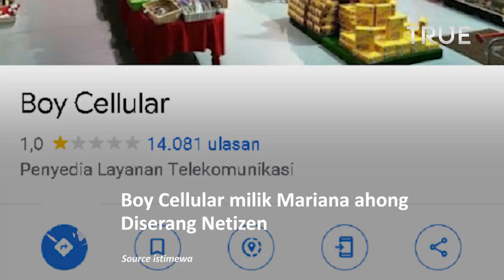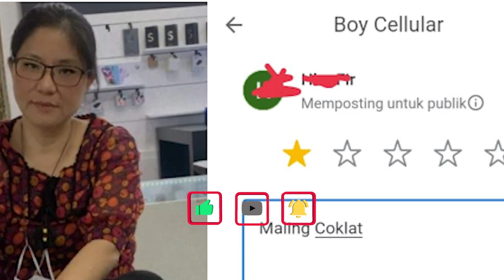Power Of Netizen, Boy Cellular Mariana Ahong Diserang Netizen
Boy Cellular yang dimiliki Mariana Ahong pencuri coklat di alfamart diserang netizen

Instagram Mariana Ahong sudah ditemukan oleh sejumlah netizen yang tampaknya ingin menyerang balik wanita itu.

Tak hanya Instagram, ternyata bisnis yang dikelola Mariana Ahong juga ditemukan oleh netizen.

Diketahui, Mariana Ahong memiliki bisnis di bidang telekomunikasi bernama Boy Cellular. Tak butuh waktu lama, rating Boy Cellular di Google Maps pun langsung menurun hingga menyentuh bintang satu.

Ternyata, netizen beramai-ramai memberikan rating buruk terhadap toko Boy Cellular yang dikelola oleh Mariana Ahong.